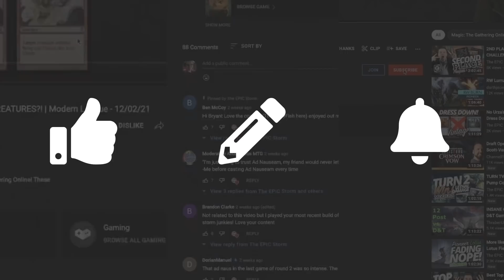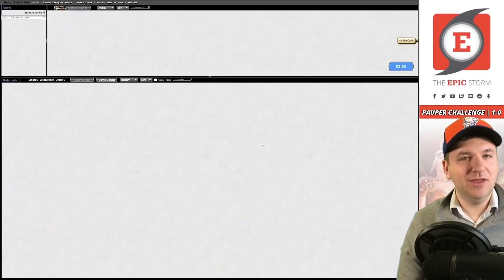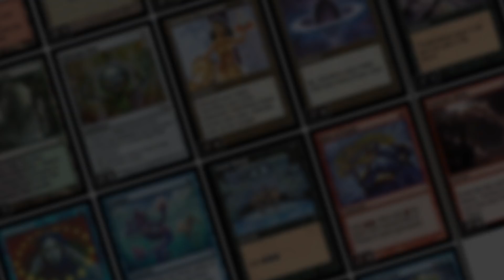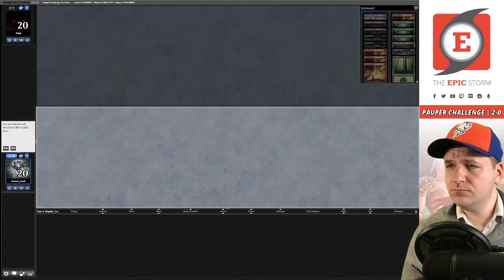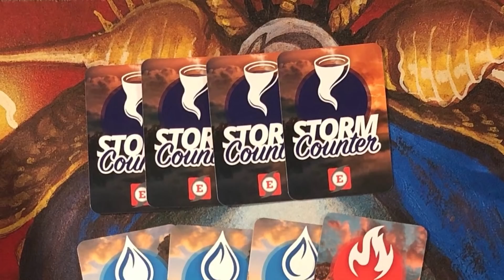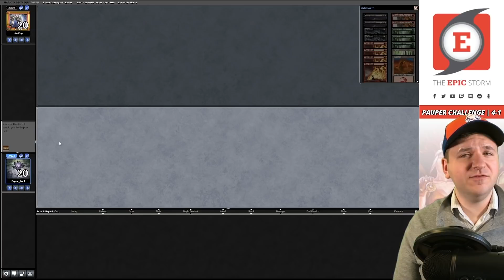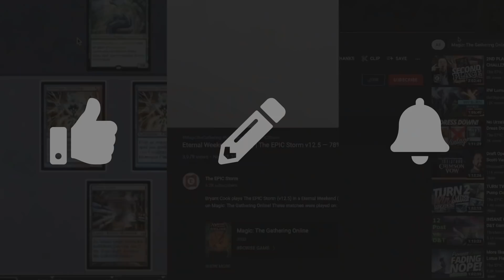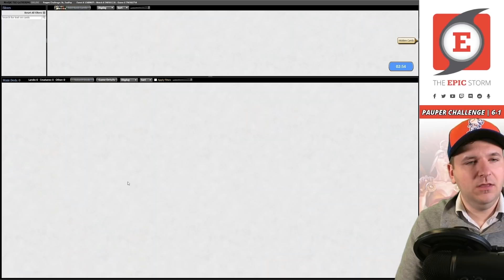Raising the Dead on Easter Sunday! TOP 8 Finish in MTG Pauper Challenge with Cycle Storm Combo Deck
Bryant Cook plays Cycle Storm in a Pauper Challenge on Magic: The Gathering Online! These matches were played on: 04/17/22

If you're unfamiliar with Cycle Storm, it's a deck that uses cycling creatures early to draw through your deck to find a Songs of the Damned and then cast some spells into a large Reaping the Graves! At this point, you cycle all of those creatures again and again. Repeat this process until your Songs of the Damned make a bunch of mana.

Now, you can cast Drannith Stingers! At this point, cycle more cards and win the game (even with creature removal on the stack!).

On this Easter Sunday, we're raising the dead and bringing them with us all the way to a Top 8 Finish! We're playing a list with TWO copies of Repository Skaab as well as a pair of Mystical Teachings for the first time. No Flaring Pain and no Mirrorshell Crab as well! We're changing how we view this graveyard combo deck.

⚡ Deck Tech — 00:00

// Matches //
Round 1 vs. aarong with Gruul Ramp — 00:03:57
Round 2 vs. Mamah with Burn — 00:22:30
Round 3 vs. Patxi with Boros Bounce — 00:36:08
Round 4 vs. RiuuK1 with Rakdos Burn — 00:55:03
Round 5 vs. LordEgg with Boros Bounce — 01:14:30
Round 6 vs. SanPop with Rakdos Burn — 01:30:00
Round 7 vs. Kampo with Azorius Familiars — 01:47:25
Top 8 vs. SanPop with Rakdos Burn — 01:59:40